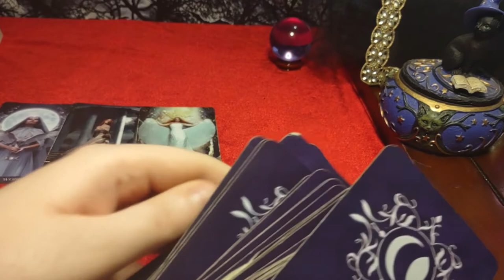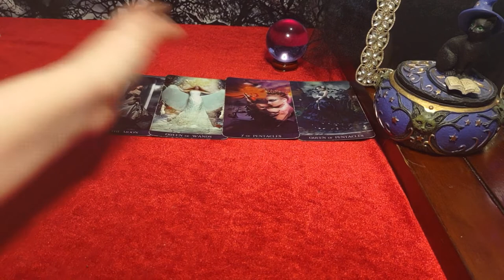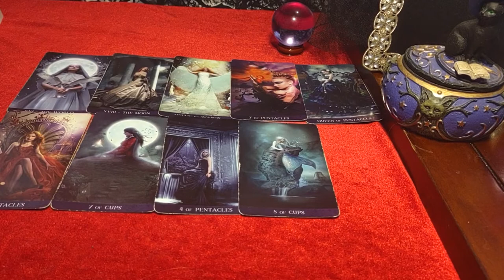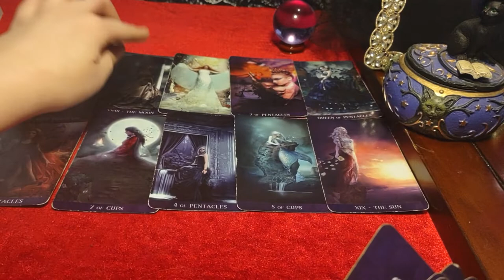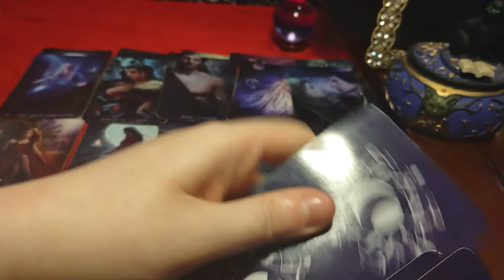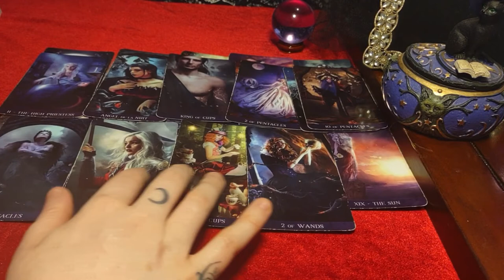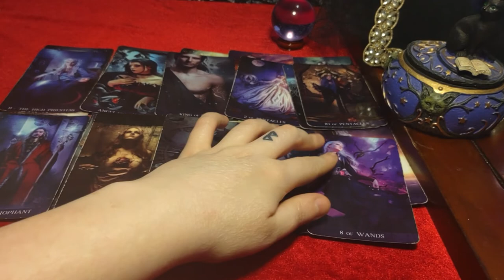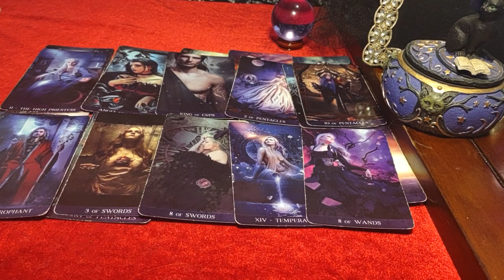CAPRICORN - Once you make a choice, LOVE and MONEY will come flowing in quickly! IT'S TIME!!!